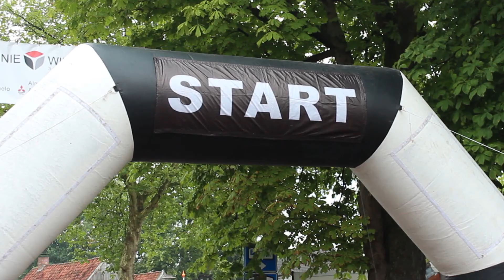RTVBorne 20150827 Melbuul'ndagen 2015: Ferdinand's Classic Rally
Ferdinand’s Classics gaat over het delen van passie voor deze klassiekers én samen met andere liefhebbers steeds meer klassieke Porsches een duurzame toekomst te geven.

I couldn’t find the sports car of my dreams, so I built it myself! (Ferdinand Porsche)

Vanuit deze filosofie is, bij beide initiatiefnemers achter dit initiatief, het idee voor Ferdinand’s Classics ontstaan. Edwin Spaltman en Martin Vaanholt geloven in de kracht en waarde van klassieke Porsche’s. Letterlijk en figuurlijk. En dat passie voor deze unieke klassiekers en rendement hand in hand gaan. Voor persoonlijk bezit of vermaak en als belegging voor de toekomst.